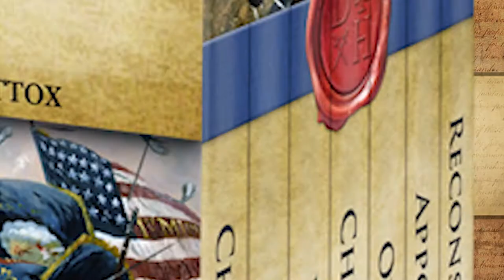The Twin Escape from Colditz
How an Allied POW tried to escape from Colditz disguised as a German worker!

Intro Credits
Gabriel Hudelson
Henricus